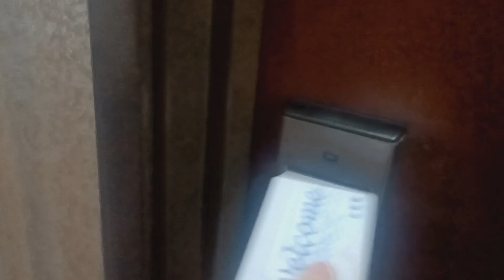Fire Alarm goes off at a hotel... (read description)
So we were staying at this hotel to visit family upstate NY when the fire alarms woke us up! The alarms were Gentex Commander 3s, EST pre integerty at the other end of where the commander was, est integerty single gang strobe, and regular EST integerty everywhere else! very surprised the panel was set on California code! And the panel is a Fire Lite MS5210 with a nac extender... anyways enjoy!